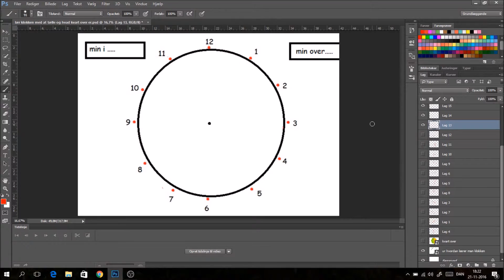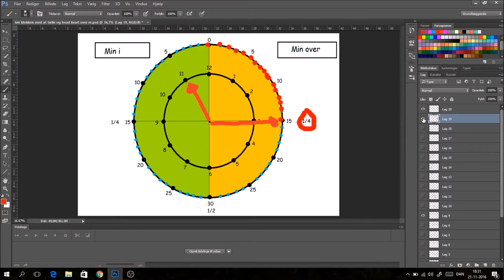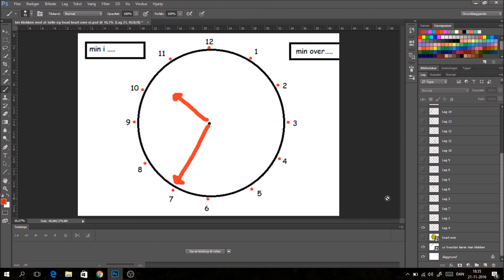Hvordan kan man lære klokken med minutter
At forstå og lære hvorfor klokken er 20 min i 11, når den store viser står på 8 og den lille er imellem 10 og 11, er ikke altid lige let at forklare, eller er det?
Se med og se om det giver mening, den måde som du får lov til at lære det her :-)
Og så tjek lige eller ud

Foto, illustrationer og ophavsret; Maybritt Laisbo